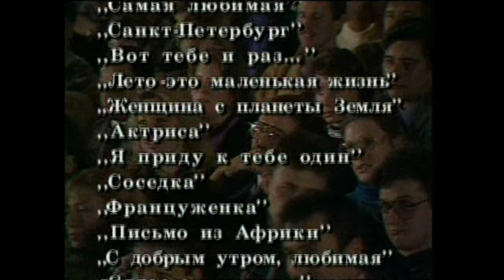Олег Митяев - "Как здорово!" (Как здорово,что все мы здесь...)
"Как здорово!"
Музыка и слова О. Митяев.
Творческий вечер Олега Митяева "Как здорово,что все мы здесь..." в ГКЦЗ "Россия".1996 г.
 Автор и исполнитель - Олег Митяев, гитарист - Константин Тарасов.